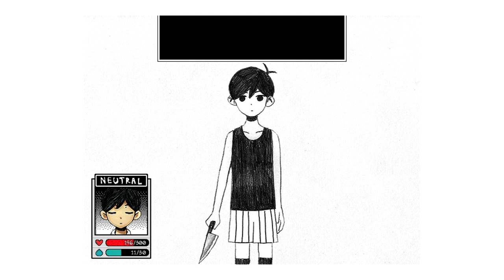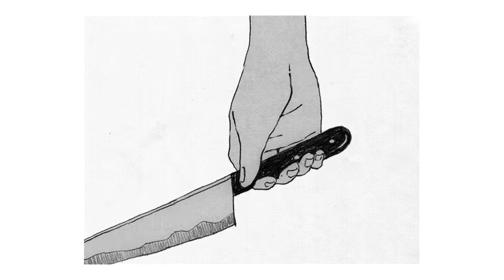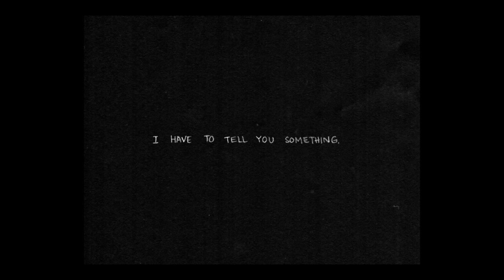OMORI Final boss fight and good ending